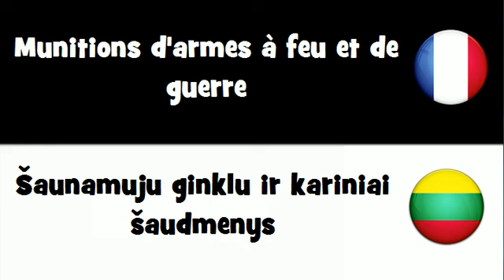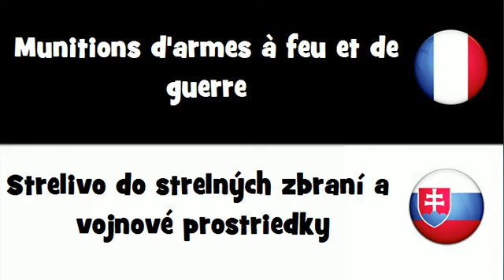Dites le en 20 langues # Munitions d'armes à feu et de guerre